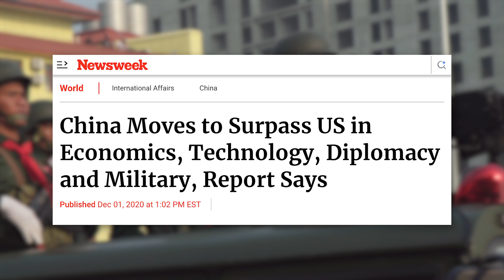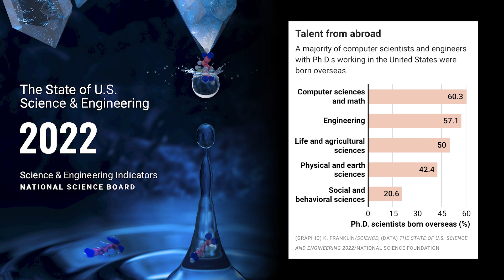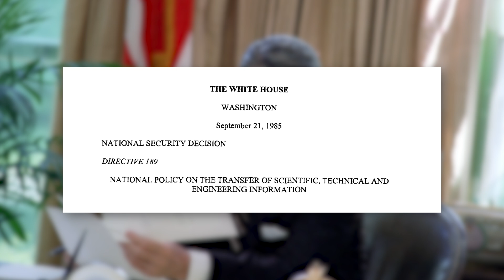Innovation Nation: Sustaining America’s R&D Leadership | Policy Stories With Norbert Holtkamp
America’s leadership in science and technology has long fueled both economic prosperity and national defense. But with adversaries like China dramatically increasing R&D investments, the United States faces the urgent challenge of reversing its own decades-long decline in innovation funding and coordination. Reclaiming leadership will require a renewed national strategy: one that recommits to federal investment in foundational science, restores the synergy between government, academia, and industry, and rebuilds the workforce and infrastructure needed to drive discovery. Sustaining America’s competitive edge in emerging technologies is not just an economic imperative — it is a cornerstone of national security.

Read "How to Create, and Sustain, R&D Leadership" by Norbert Holtkamp

Read "A Deep Peek into DeepSeek AI’s Talent and Implications for US Innovation" by Amy Zegart

The opinions expressed are those of the authors and do not necessarily reflect the opinions of the Hoover Institution or Stanford University.